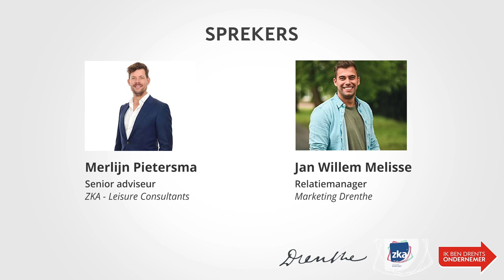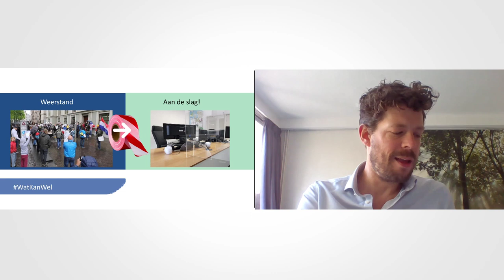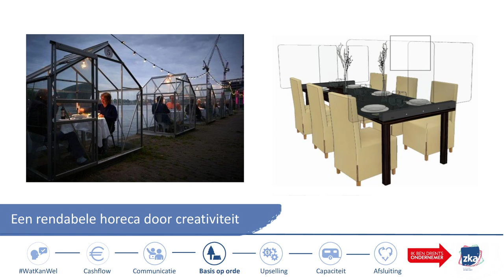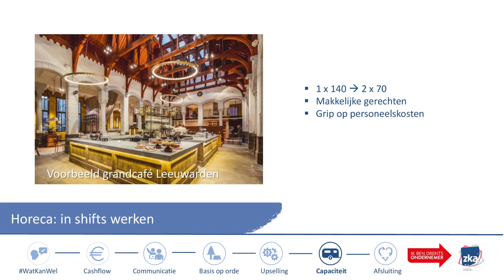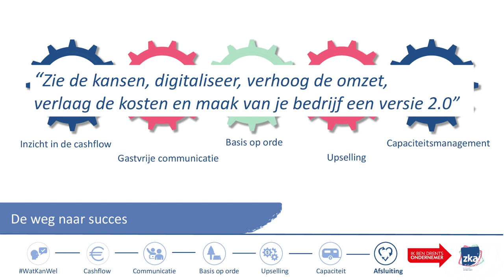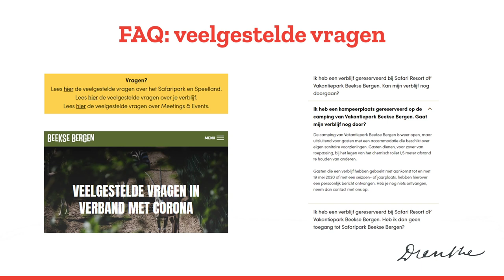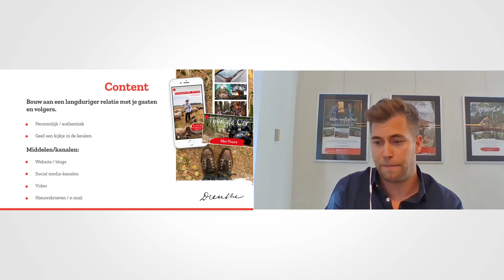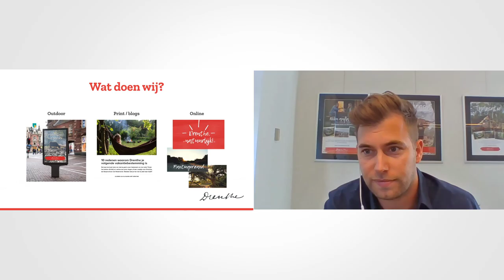Webinar: Gastbeleving op anderhalve meter | Ik Ben Drents Ondernemer